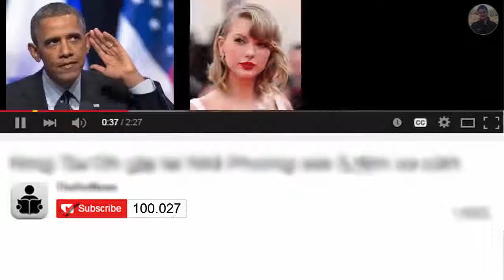Information and career résumé young defender John Stones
John Stones (born 28 May 1994) is an English professional footballer who plays for Premier League club Everton and the England national team.

 Mainly a central defender, he can also play as a right-back, left-back.

He began his career with Barnsley, making his professional debut in the Championship in March 2012, before joining Everton for around £3 million in January 2013.

Stones made his senior debut for England in 2014.

Born in Barnsley, South Yorkshire,Stones came through the Barnsley youth academy to sign professional forms in December 2011.

 He made his professional debut in the Championship on 17 March 2012, in a 0–4 defeat to Reading at Oakwell, replacing Scott Wiseman after 52 minutes.

He scored his only goal for Barnsley on his first start, equalising before half time in a League Cup first round match away to Rochdale on 11 August 2012, which resulted in a 4–3 victory after extra time.

A week later, he made his first league start, in a 1–0 victory against Middlesbrough.

Stones signed a five-and-a-half-year deal with Everton on 31 January 2013, for a transfer fee reported to be in the region of £3 million.